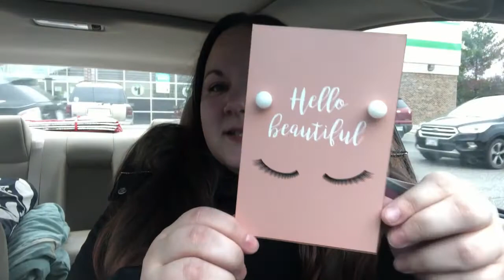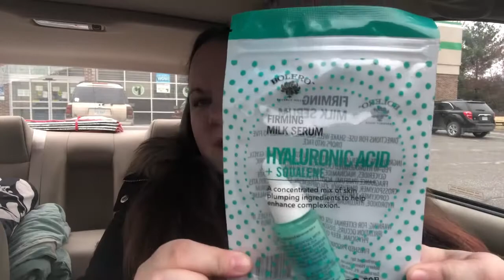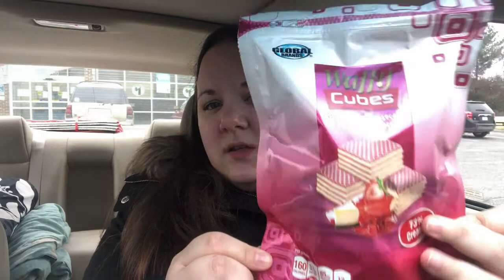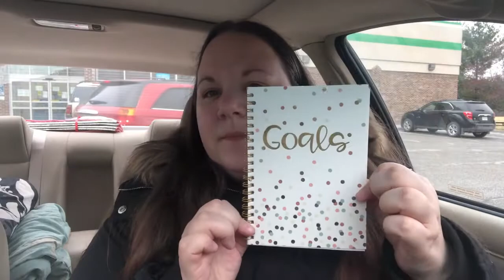DOLLAR TREE HAUL | NEW FINDS!